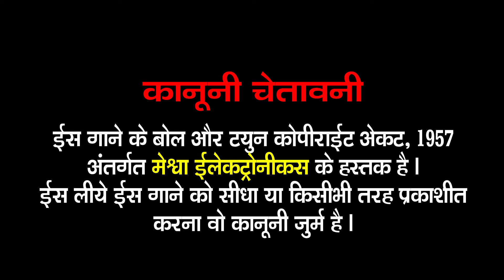Tere Sang Me Shadi Karlugi |Jyoti Vanjara | Hindi Love Song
Presenting : Tere Sang Me Shadi Karlugi |Jyoti Vanjara | Hindi Love Song |

Album Name : Tu Kahe To Tere Sang Mein Shaadi Kar Lungi
Video Song : Tere Sang Me Shadi Karlugi
Singer : Jyoti Vanjara
Lyrics : Harjit Panesar
Artist : Boby Kalpesh,Mamta Chudhri
D.O.P : Kamlesh Singh Vaghela
Editor : Amit Patel
Make up/Hair : Anjali Desai
Director : Vijay Balva
Genre : Hindi Love Song
Label : Meshwa Electronics